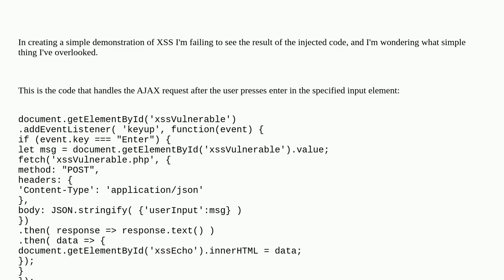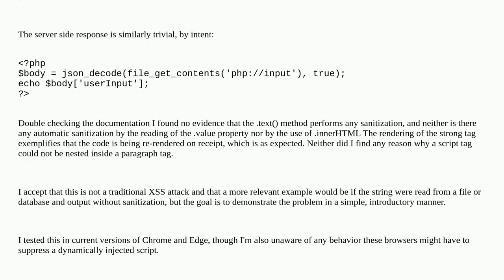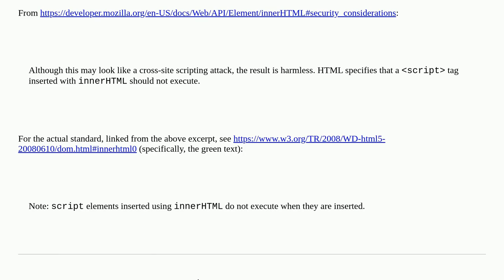Security: Simple XSS Example Involving AJAX not Firing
Simple XSS Example Involving AJAX not Firing

A special thanks goes out to the awesome community

  xss